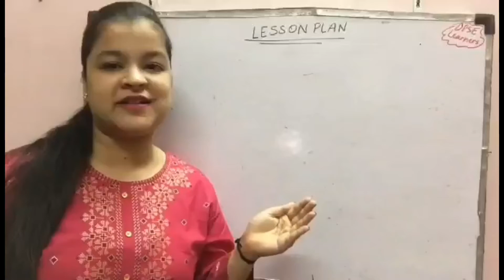Finger Printing For Kids | Rainbow Activity | Fun Activity For Kids | Drawing File Activity For Kids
This video gives the information about "EASY FINGER PRINTING FOR CLASS NURSERY to 2 (RAINBOW MAKING) ". This is helpful for the students who are pursuing DPSE/NTT/JBT/DIET.